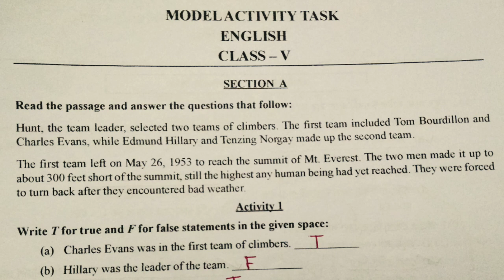ক্লাস 5 মডেল এক্টিভিটি টাস্ক , জুলাই2021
Class lll Model Activity Task , July 2021
Model Activity Task for class 3 English and mathematics
ক্লাস থ্রী ইংরেজি ও গণিত, জুলাই 2021
class 3 English and math
Model Activity Task Math and English for class three
July model Activity Task
July , 2021 Model Activity Task for class 3
July , 2021 math and english class 5.
New Model Activity Task for class 3, July 2021
gonit o english for class 5
Model Activity Task on math and English for class 5.
English o mathModel Activity Task July 2021
MODEL Activity Task for class lll July 2021
Activity Task on math for class
2021 july model Activity Task for class 5
2021 July Model Activity Task for English in class 5
July 2021 Model Activity Task for ma oith in class lll
New July 2021 part 4 is being discussed here for the interest of students.